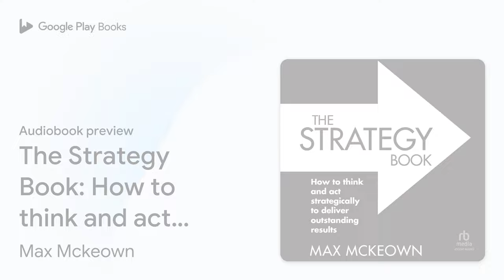The Strategy Book: How to think and act… by Max Mckeown · Audiobook preview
The Strategy Book: How to think and act strategically to deliver outstanding results, 3rd Edition
Authored by Max Mckeown
Narrated by Jonathan Johns

BOOK DESCRIPTION

Strategy is about shaping the future. Thinking strategically is what separates good managers and great leaders. Learn the fundamentals about how to create winning strategy and lead your team to deliver it. From understanding what strategy can do for you, through to creating a strategy and engaging others with strategy, this book offers practical guidance and expert tips. It is peppered with punchy, memorable examples from real leaders winning (and losing) with real world strategies. Strategy is simple, but simple is complex. The Third Edition includes updated examples and a new set of practical future-focused tools including the Quick Strategy Canvas and the Big Picture. These will help any manager, regardless of experience, to better develop their inner strategic potential for outstanding results in our ever changing world. Strategy is not a solo sport. The Strategy Book focuses on how you can create powerful strategies with other people to deliver success together in a competitive world. It answers the following questions: What do we know about strategy? What can creative strategy do for you? How can you create winning strategies? How to think and act strategically? How can you engage people with strategy? How do you avoid pitfalls and screw-ups?

Max Mckeown is a globally recognized innovation expert and the award-winning author of The Strategy Book, The Innovation Book, and Adaptability. He is a strategic advisor to some of the world's most admired companies.

Jonathan Johns is something of a rarity, being a Cornish audiobook narrator. His unique voice, found within his Cornish heritage, goes a long way in bringing stories to life. Fully adept in character dialogue, voices, and narration, Jonathan has the ability to draw in the listener.

AUDIOBOOK DETAILS

Language: English
Publisher: Gildan Media
Published on: May 16, 2023
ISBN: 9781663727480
Duration: 6 hr, 37 min
Genres: Business & Economics / Strategic Planning